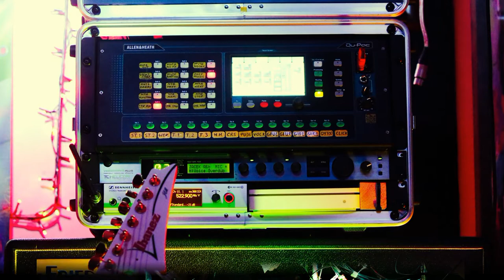Mr Pollack w Sześcian PUB / slideshow with music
W czwartkowy wieczór w białostockim pubie Sześcian wystąpił  Mr.Pollack w składzie: Jacek Polak-Vocal,Guitar, Grzegorz Polak-Drums, Bartłomiej "Gibson" Filip-Bass,Voc